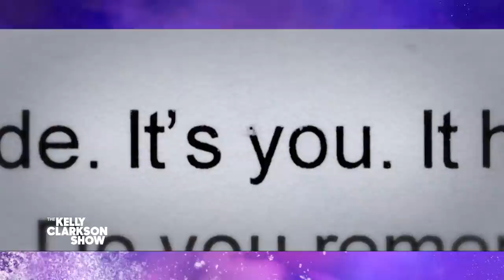High Schoolers Open Letters They Wrote To Themselves In 6th Grade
Pilot Pens joined us in celebrating the power of writing! No one understands this notion better than 6th grade teacher Rich Palmgren who challenged his students to write letters to their future selves in high school. The story was featured in the documentary "Dear Future Me," which followed Mr. Palmgren's students on their journey from writing their letters to opening them up six years later. Kelly chats with two students: a high school student name Auri who grew from the insecurities she wrote about in her letter, and Tommy, a former student, whose 1997 letter he opens for the first time! Try writing a letter for your future self!

"Dear Future Me" is available on YouTube and on The Garage - HP homepage.